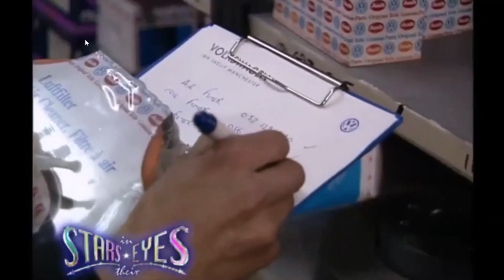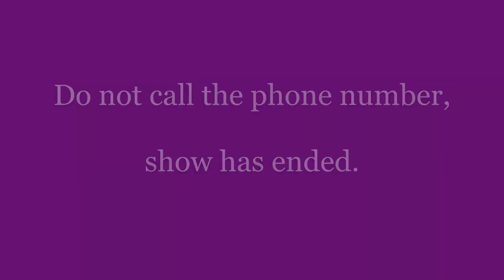Stars In Their Eyes, 1998, Show 6 with Mark Roberts as David Gates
In 1998 Mark Roberts appeared on the UK T.V. Show 'Stars in their Eyes'.
He appeared in Episode 6, which he won, to take him into the 'live' final.
Mark came 10th out of 12 artists in the final
The song he sang was 'Make it with You' which was written by David Gates and originally recorded by the group 'Bread' in 1970.